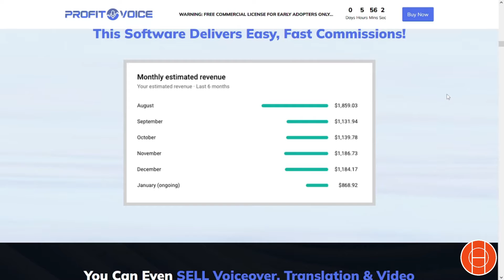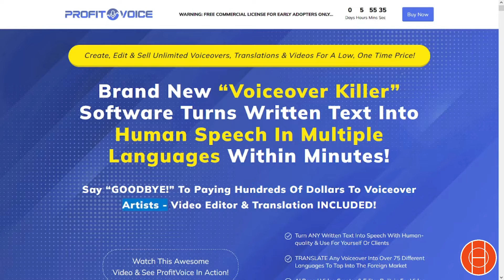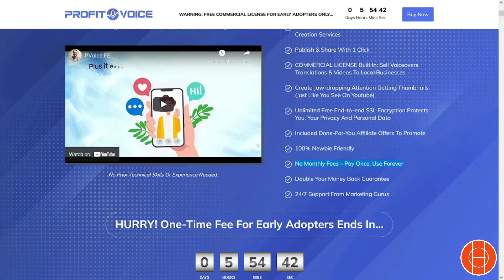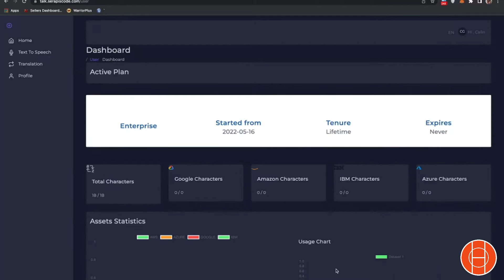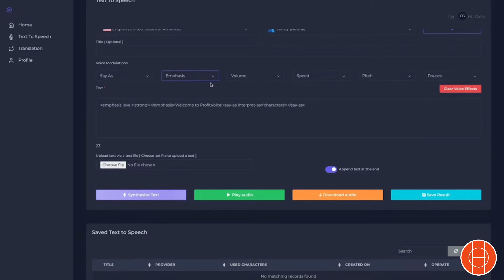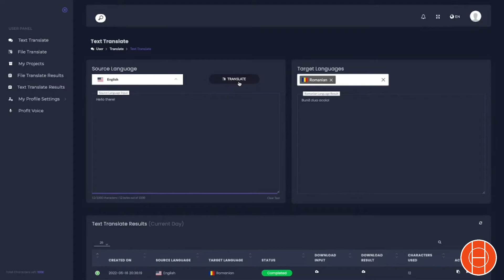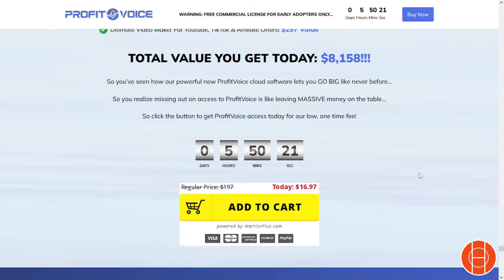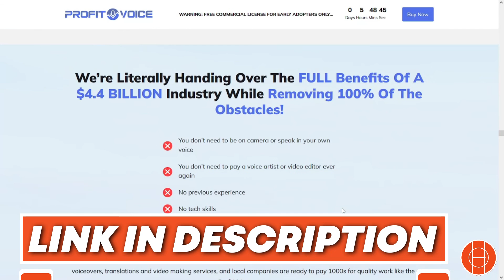ProfitVoice Review: Software Turns Written Text Into Human Speech In Multiple Languages in Minutes!